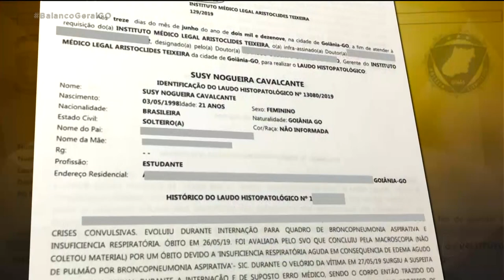LAUDO DO IML APONTA CAUSA DA MORTE DE ESTUDANTE ESTUPRADA EM UTI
Laudo do IML aponta que a estudante Susy Nogueira, de 21 anos, morreu de embolia. A jovem morreu no dia 26 de maio. Nove dias após dar entrada em um hospital particular de Goiânia. Durante a internação, ela foi abusada sexualmente por um técnico em enfermagem.